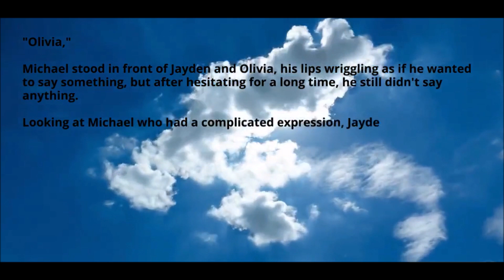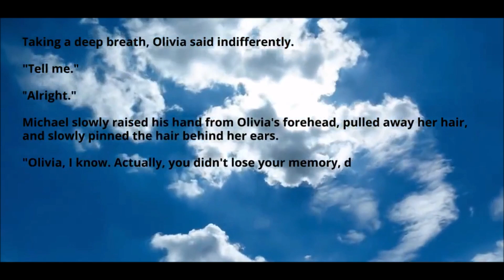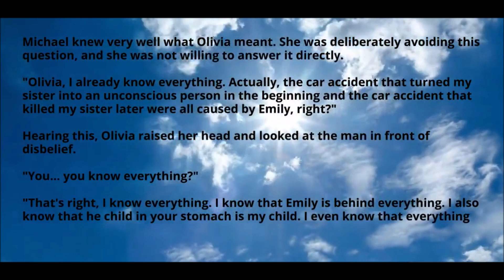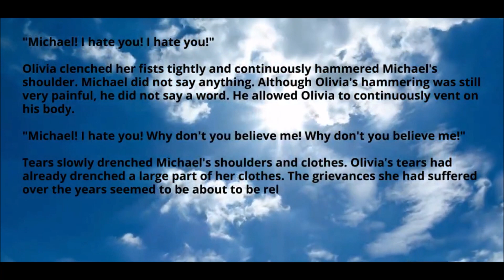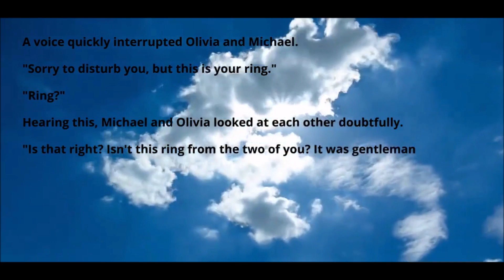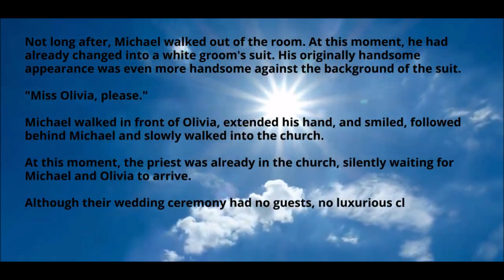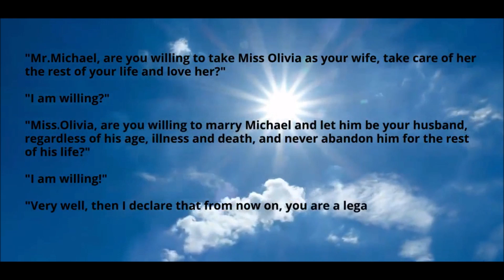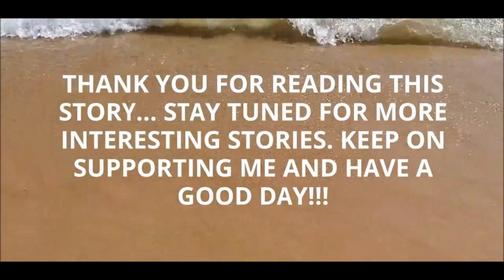He Actually Loves You - Chapter 36 END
Olivia Baker loved Michael George for a long time. To be with him, she was willing to be the other woman. She believed that one day, Michael would feel her heart. However, she was totally wrong. Because the man she fell in love with hates her till she die...